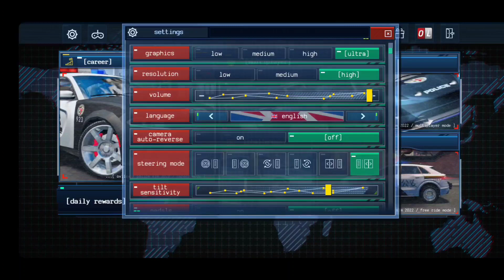Police Sim 2022: Ovilex Game| Ford Crown Vic, police chase, escorts, roadblock Android gameplay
- Open World Police Simulator
- Police mode and undercover mode
- Different missions available: chase, radar, spy, car follow, etc
- Over 40 new cars available!
- Tuning available!
- Multiplayer

iOS

💥Realistic Police simulator game.

Pick your favorite car and complete missions or just free-roam the huge maps. You will have a wide selection of vehicles to choose from, ranging from regular cars and classic police cruisers to more exotic supercars and hypercars. You can even drive some massive SWAT trucks!

Don't miss out on this opportunity to become a Police Officer in our realistic police simulator game. Install it now!